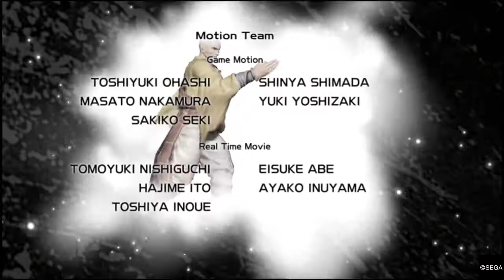Virtua Fighter 5 : Final Showdown - Vanessa Lewis - Arcade Mode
Vanessa, my old VF4 main returns to the arena.

Virtua Fighter 5 : Final Showdown / SEGA / Vanessa Lewis / Neo Gunloc